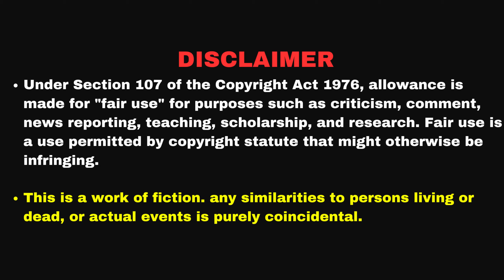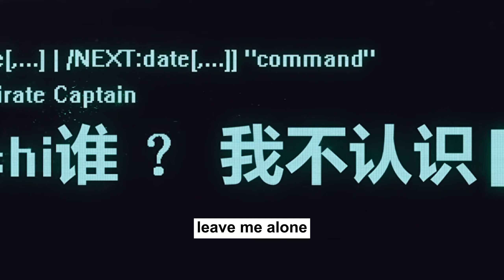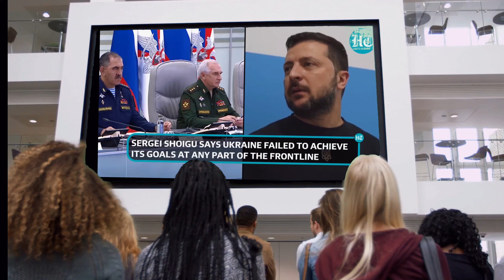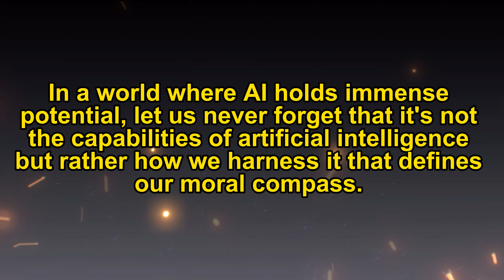Russia-Ukraine Ai WAR Short film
In a gripping short film We will  take you on a journey into the heart of a morally complex world. As the Russian and Ukrainian forces clash in a war-torn landscape, the stakes are raised when a secretive project, fueled by AI, becomes a game-changer. In a narrative that explores the consequences of wielding technology in a war, we confront the ethical dilemmas faced by the characters and the choices that shape their destinies. Join us as we delve into a world where humanity's very essence is tested, reminding us that in the age of AI, our moral compass remains our guiding light. Watch the film and share your thoughts on the profound questions it raises about our relationship with technology and the choices we make.

*You can support my initiative to aware people about Ai threats to the world*